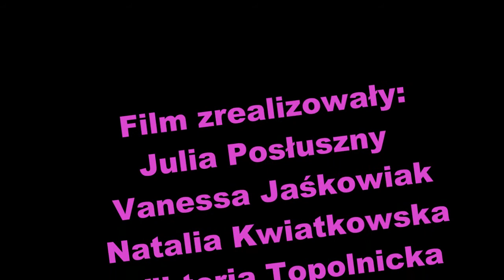Urodzinowa kraksa - Film animowany klasy 3B z SP nr 78 we Wrocławiu